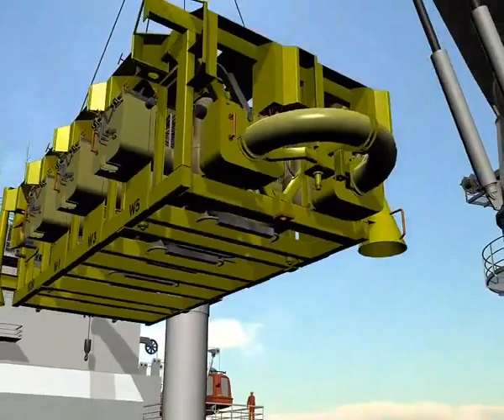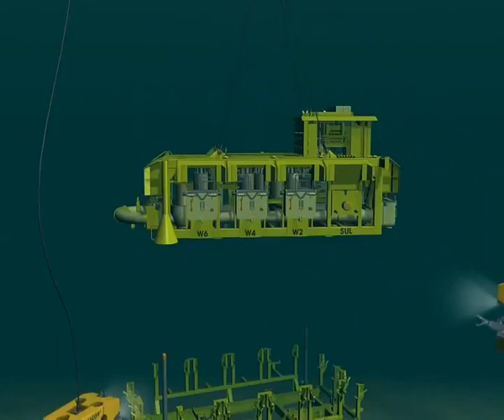Pemasangan Manifold di Bawah Laut I Subsea Manifold Installation